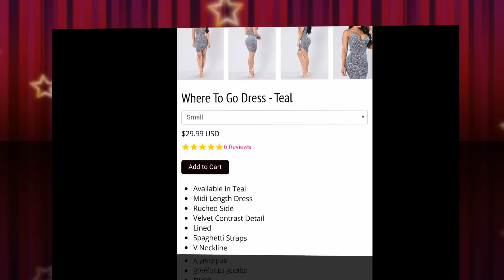FASHIONNOVA.COM HAUL/HEELS/JACKETS/PANTS/DRESSES/VALENTINES DAY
Heyyyyyy there Delightful Divas and Gents... here's a haul from fashionnova.com my favorite quality online store.